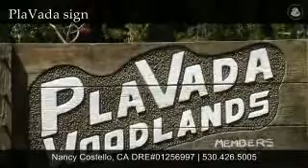PlaVada lot video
Buildable PlaVada lot near the end of a cul de sac backing to large acreage and trails.  Snowmobile out from this property and enjoy all that PlaVada has to offer every season of the year.  Close to I-80 (Kingvale exit) and Donner Summit Ski Areas, from Sugar Bowl to Royal Gorge.  HOA Dues: plowing roads, caretaker + beach.

Once cabin is built, HOA dues increase, but include sewer and water.
*.16 acres * Lot dimensions: 70' x 100' x 70' x 100'